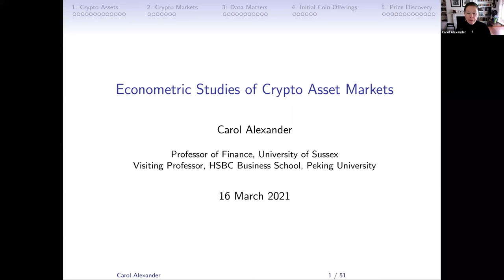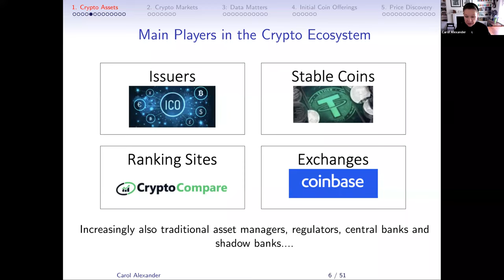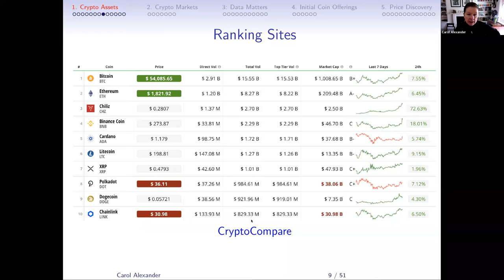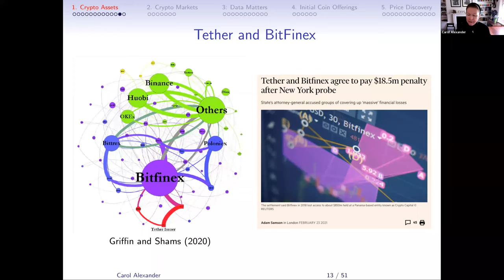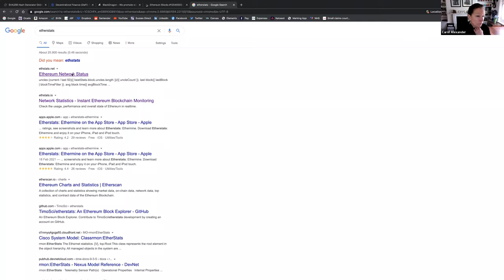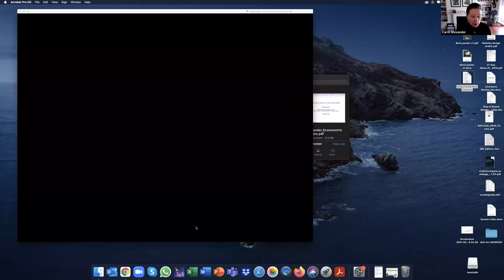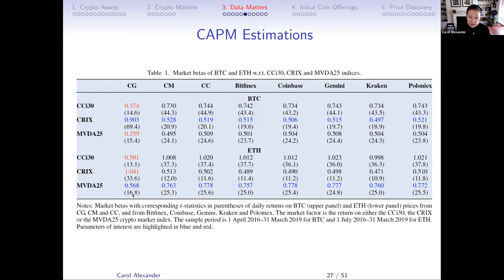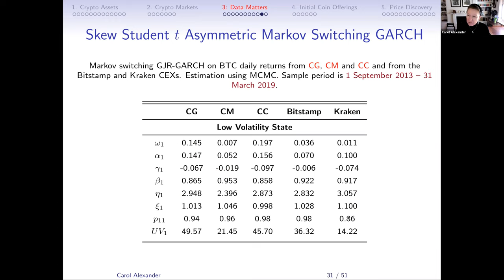'Econometric Studies of Crypto Asset Markets' by Carol Alexander (Part I)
The School will take place along 3 weeks and includes three online courses of 6 hours each (spread over two days each) and given by distinguished lecturers on topics of both practical and theoretical interest. The School aims at promoting contact and collaboration among young professionals and PhD students in Quantitative Finance. This activity will complement the Intensive Research Program on Quantitative Finance organized by the CRM from June to July 2021.